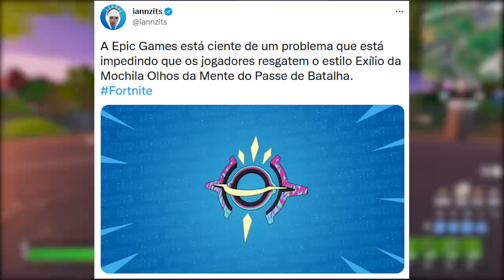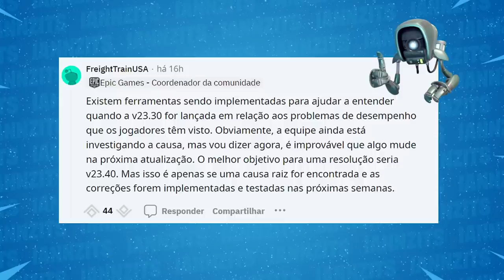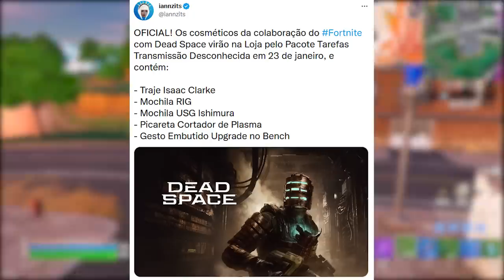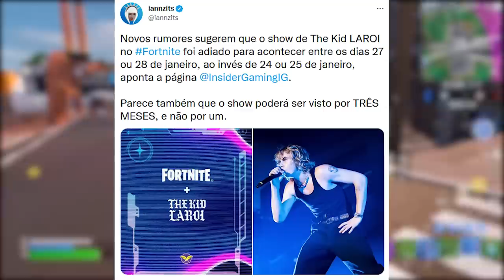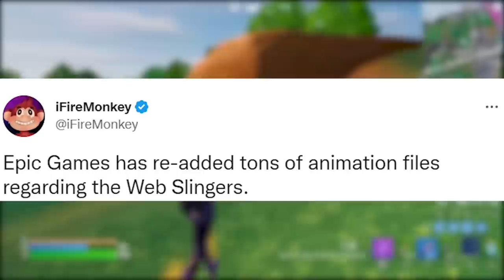FORTNITE - MILES MORALES UPDATE e CAPÍTULO 4 QUEBRADO?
Fala gurizada, nesse vídeo comento sobre Capítulo 4 quebrado do Fortnite, Miles Morales e mais. Espero que gostem :)

Programa para editar: Adobe Premiere